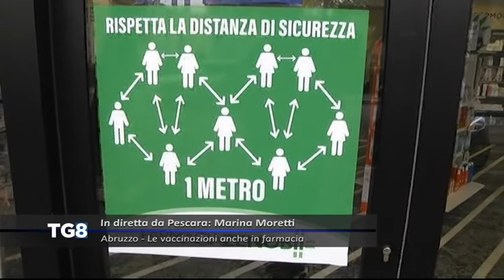LIVE Abruzzo - Le vaccinazioni anche in farmacia